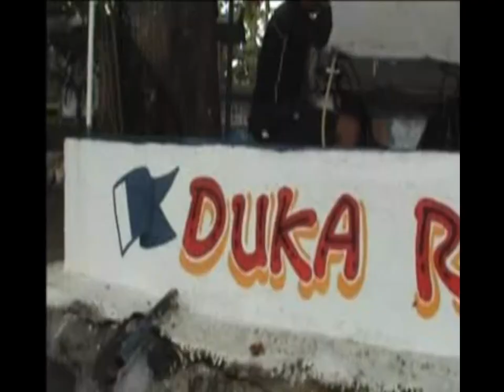"Jan's First Scuba Diving Trip at Duka Bay Resort" 2006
"In 2006 at Our Family Reunion in Medina at Duka Bay Resort, I took our Son Jan for his first Scuba Diving trip with the Dive Shop "Duka Reef Divers," managed by Eduardo Yap Dive Master. After the Pre-Dive Instructions & underwater test we went to two of the three dive sites. Jan started at Japanese Gardens a 60 foot dive & I started at Paradise Gardens a 100 foot dive with our instructors & met midway. It was a Beautiful Experience diving around all the beautiful Corals & Tropical Fish as I have only Dived in Fresh Waters & Jan's first time well, he Really enjoyed it, an Experience we will both never forget!"